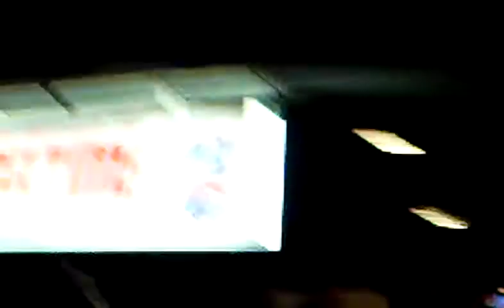SK Sturm Graz ist Meister 2011 Christian Gratzei Live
Feiern mit Gratzei